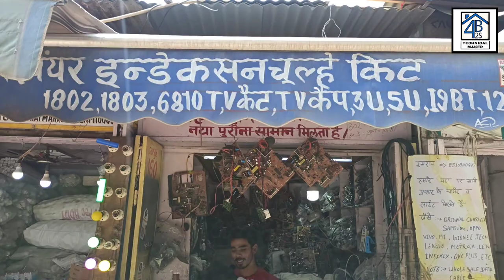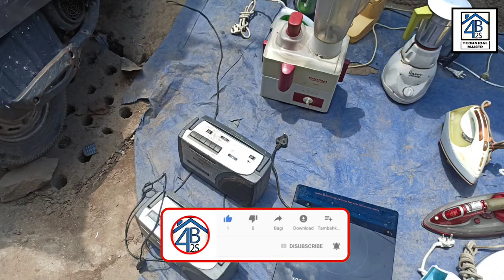All tv spare parts - CHT cap, tv speakers, components, induction choola, iron, mixi | kabadi market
PART - 5 ( STALL NO - 160 ) all TV spare parts - MORE SARAI ROAD LAJPAT RAI MARKET.

So...

Thanks for be a viewer.

➡ karaoke system:-